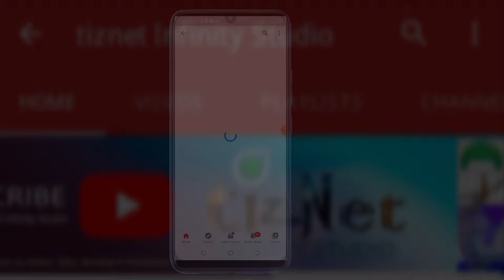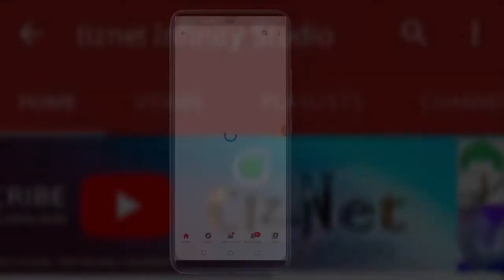Kumbukumbu ya Maneno ya Viongozi wa HATUYUMBI dhidi ya NEW FIGHTER Makombeni Mkoani